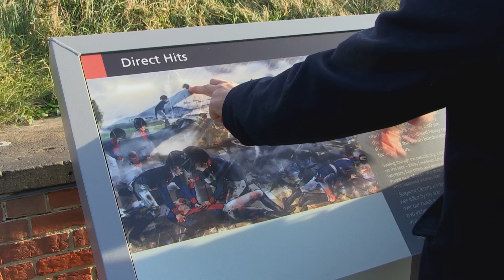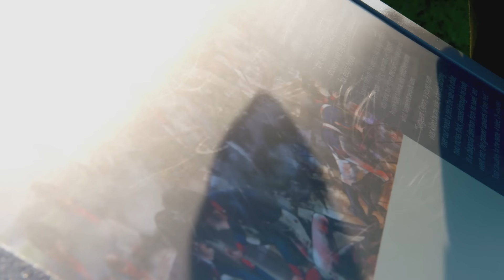Mike Rowe: The INCREDIBLE Story Behind the National Anthem | Somebody's Gotta Do It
On this episode of "Somebody's Gotta Do It," Mike Rowe revisits the site of a childhood school trip and gains a new appreciation for the incredible story behind the national anthem of the United States of America.

0:00 Intro
2:30 Ranger Vince
4:30 O'er the Rampart
6:30 The Rockets Red Glare
8:00 The Bombs Bursting in Air
10:00 Our Flag Was Still There
11:30 The Birth of The Anthem
13:00 Then Conquer We Must
14:20 That Star Spangled Banner
17:20 O'er the Land of the Free
19:00 And the Home of the Brave